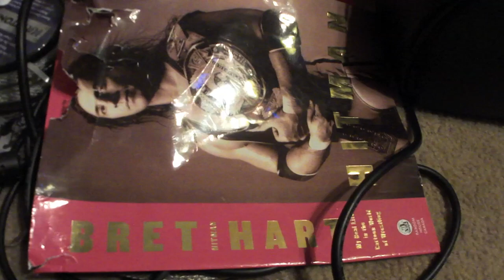Cat thinks Bret Hart is a 4/10 wrestler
Casey decides he doesn't like Canadian wrestling legend Bret Hart.

Note: The owner of this channel like Canadians.

thecatdiaries cat kitty canada canadians rips paper eats funny fluffy tail try understand treadmill winston watermelon tigers likes catnip zetanian25 TheHumanPhoenix justin bieber gets nailed hit with water bottle face Maru's introduction video mugumogu slow motion